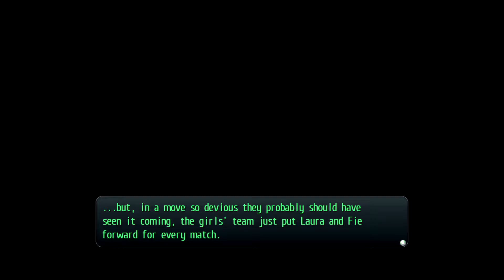[Trails of Cold Steel II] Epilogue ► March 13: Free Day (Optional Quests) ★ Hard ║#101║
Game: The Legend of Heroes: Trails of Cold Steel II
Platform(s): PlayStation 3, PlayStation Vita, Microsoft Windows, PlayStation 4, Nintendo Switch
Developer(s): Nihon Falcom
Genre(s): Role-playing
Release Date: September 25, 2014

In the wake of the Noble Faction's occupation of Heimdallr, civil war has broken out across Erebonia. The provincial armies, loyal to the aristocracy and the Four Great Houses, have claimed many of the nation's great cities in the name of the Noble Alliance. The Imperial Army, called back from the four corners of the Empire, has only just begun sweeping its counterattack.